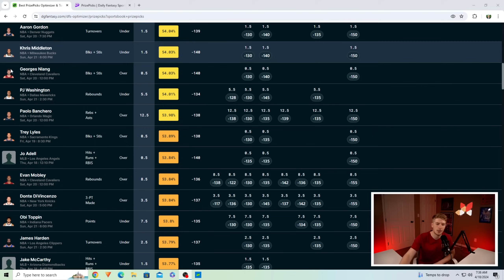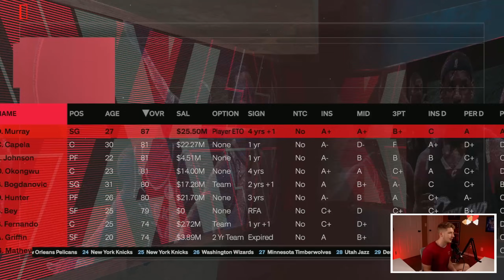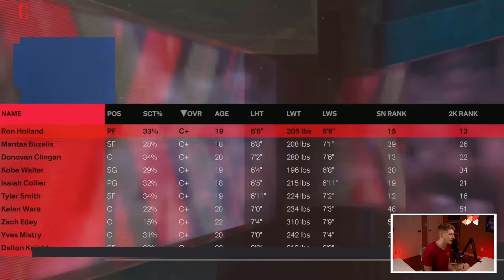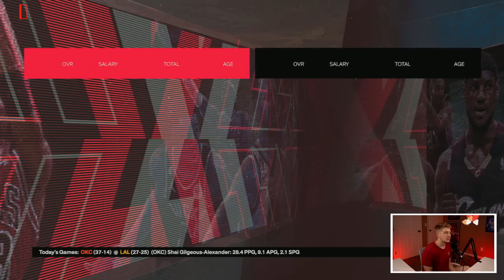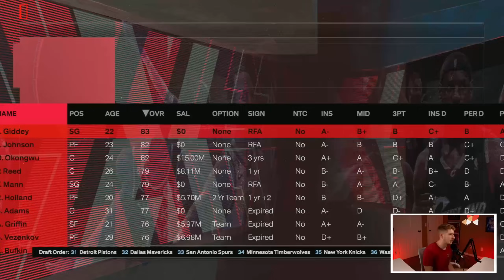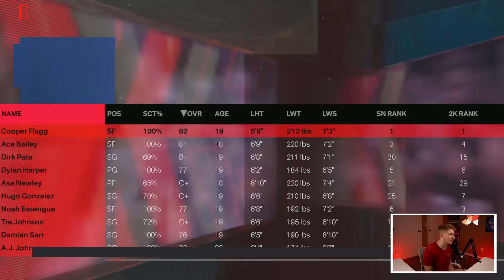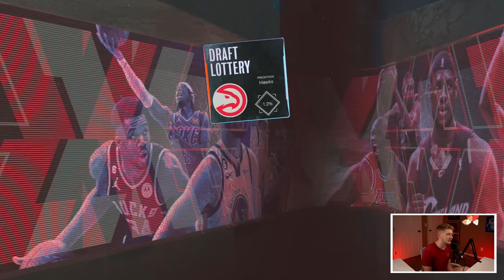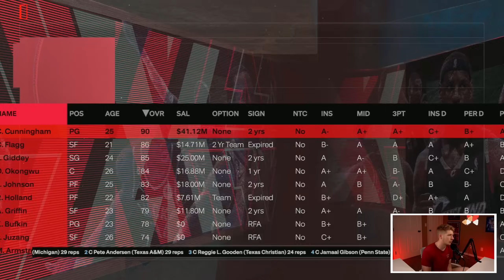Its Time For The Atlanta Hawks To Trade Trae Young..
Today we are doing a NBA 2K24 Rebuild in the NBA 2K23 MyEras continuing with a Atlanta Hawks Offseason Rebuild

Timestamps
Intro 0:00
Sponsor 3:21
Rebuild 5:27